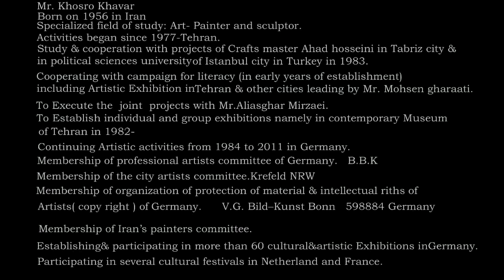Iranian artist ( Painting )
Khosro  Khavar
Maler - Bildhauer

Mr. Khosro Khavar
Born on 1956 in Ahvaz- Iran
Specialized field of study: Art- Painter and sculptor.
Activities began since 1977-Tehran.
Study & cooperation with projects of Crafts master Ahad hosseini in Tabriz city & in political sciences university of Istanbul city in Turkey in 1983.
Cooperating with campaign for literacy (in early years of establishment) including Artistic Exhibition in Tehran & other cities leading by Mr. Mohsen gharaati.
To Execute the  joint  projects with Crafts master Aliasghar Mirzaei.
To Establish individual and group exhibitions namely in contemporary Art Museum
of Tehran in 1982-Tehran.
Continuing Artistic activities from 1984 to 2011 in Germany.
Membership of professional artists committee of Germany.   B.B.K
Membership of the city artists committee.  Krefeld - NRW
Membership of organization of protection of intellectual Property riths of Artist
( copy right ) of Germany.           V.G. Bild--Kunst Bonn   598884 Germany
Membership of Iran's painters committee.
Establishing & participating in more than 60 cultural & artistic Exhibitions in Germany.
Participating in several cultural festivals in Nether land and France.